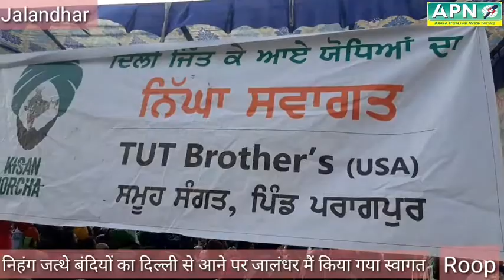निहंग जत्थे बंदियों का दिल्ली से आने पर जालंधर में किया गया स्वागत :देखें वीडियो